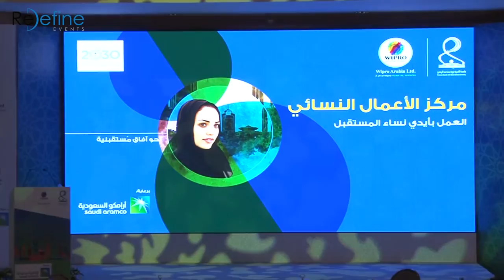Princess Nourah bint Abdulrahman University Riyadh Saudi Arabia 2016